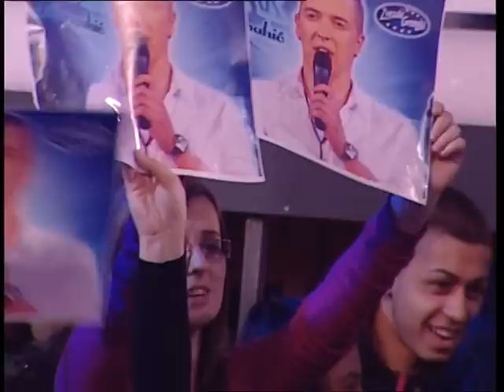Amar Jašarspahić - Oči jedne žene - (Live) - ZG 2012/2013 - 17.11.2012. EM 10.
Pesma - Oči jedne žene (Predrag Živković Tozovac)
    🎵Muzika: Predrag Živković Tozovac
    🎵Tekst: Budimka Živković
    🎵Aranžman: Slavko Cale Mitrović